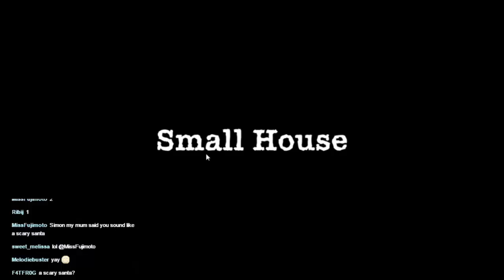Sheltered, Episode 19 - I want that photo!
Give me it! I need it and I don't want to know what they will do with it!